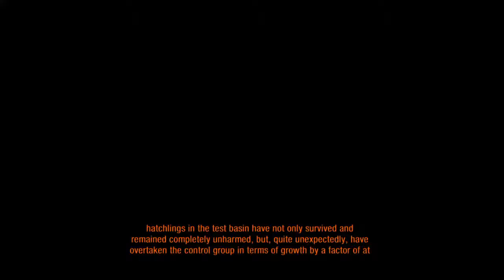Metro Exodus The Volga Terminal Main Mission (Volga) Part 18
Artyom enters the main train terminal to see about a supposed train with car attached. If he can pull this off, it will provide everyone with sleeping compartments and enable the Spartans to take on more passengers for their journey.